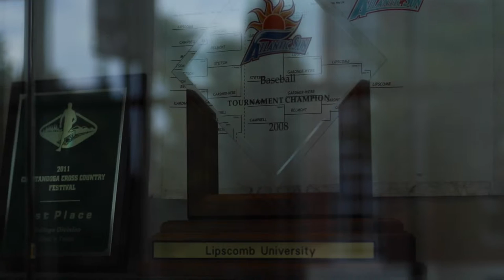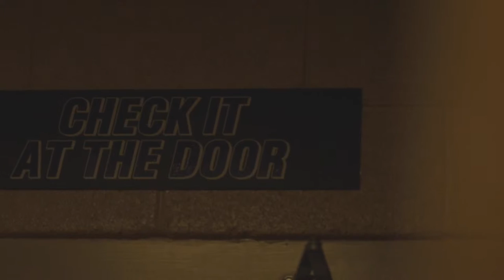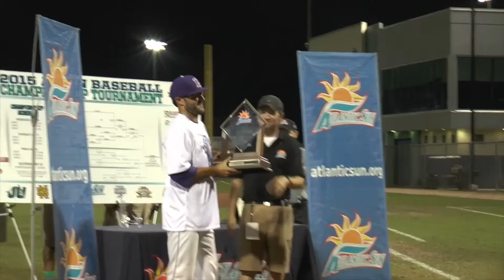Lipscomb Baseball: A Will to Win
Courtesy: Lipscomb University Productions

Will Blalock, a pitcher for the Lipscomb baseball team, details the joy and hardships he faced during his college career ... culminating in the 2015 Atlantic Sun Championship for the Bisons.